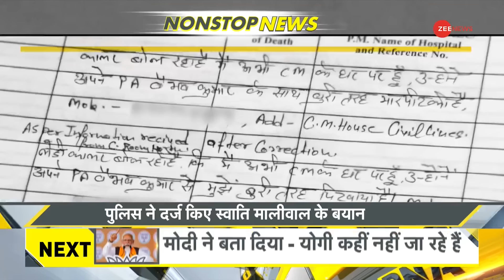DNA: Non Stop News; May 16th, 2024 | Hindi News Today | Top News Today | Swati Maliwal Update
DNA Non Stop News Today: This segment of DNA brings to you important stories of the day. Watch this video for more information.

DNA Non Stop News Today:  डीएनए का यह सेगमेंट आपके लिए दिन की ज़रूरी ख़बरें लेकर आया है। अधिक जानकारी के लिए यह वीडियो देखें।